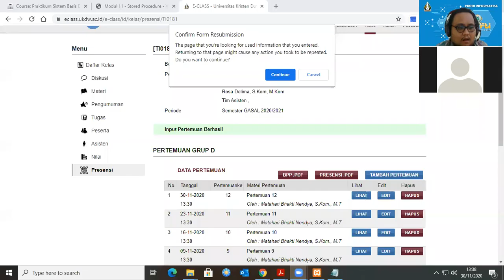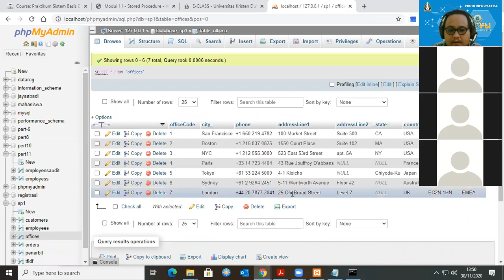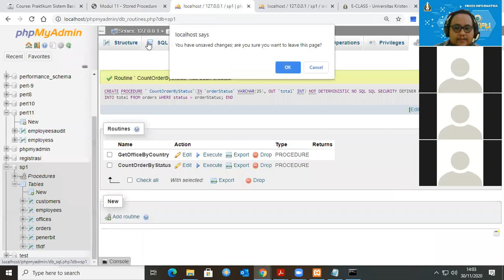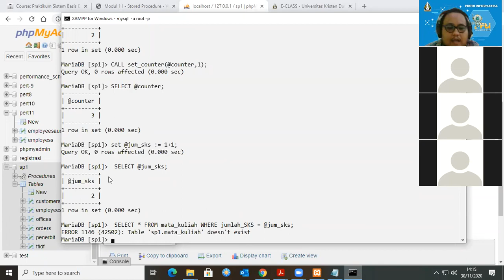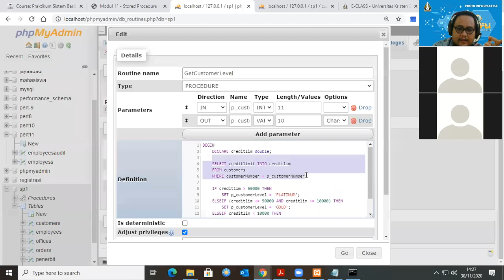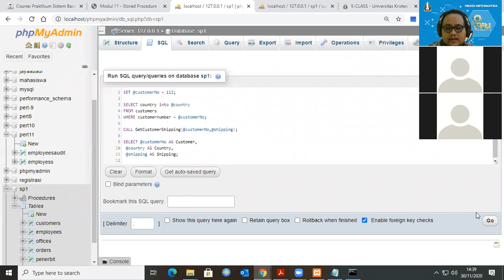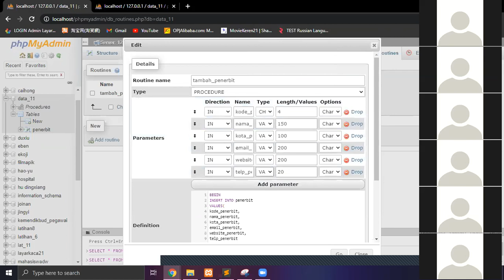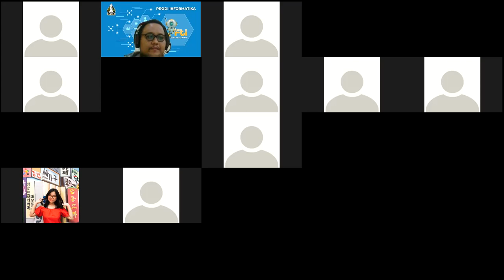PrSBD - Store Procedure - Pengantar, Variabel & Flow Control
Rekaman Perkuliahan Praktikum Sistem Basis Data
Store Procedur - Pengantar, Variabel & Flow Control